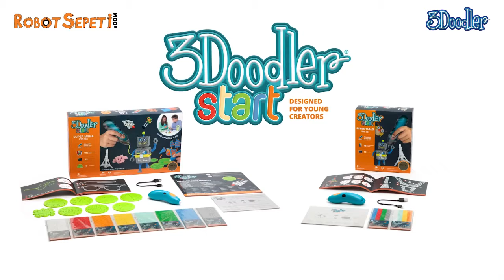Fikirlerinizi Yeni Bir Boyuta Taşıyın...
3Doodler Start ile çocuklar muhteşem ve yaratıcı fikirlerini 3 boyutlu olarak canlandırabilirler. 3 boyutlu baskı kalemi çocuklara güvenli bir şekilde çizim yapma imkanı sunar. Plastiğin hızla soğuyup sertleşmesi ile istedikleri tasarımları kolaylıkla yapabilirler.

Çocuklar İçin Güvenli;
3Doodler Start 3 boyutlu kalem ile çocuklar ısıtıcı parçalar ile herhangi bir temas kurmadan güvenle çizimlerini gerçekleştirebilir. Özel olarak tasarlanmış filamentler çizim yapılan yüzeyden kolaylıkla çıkartılabilir.

Her kalem seti, 48 adet renkli filament ve başlangıç için eğlenceli fikirler ve şablonlar yüklü 3Doodler Başlangıç Etkinlik Kılavuzu içerir. Çevrimiçi olarak kullanılabilen 200'den fazla ücretsiz şablon ve projeler bulunmaktadır. Ancak bunlar yetersiz gelirse 3Doodler'ın geliştirme kitlerini temin edebilirsiniz.